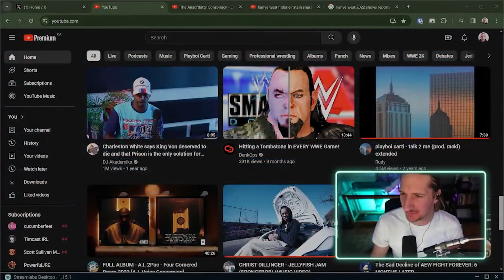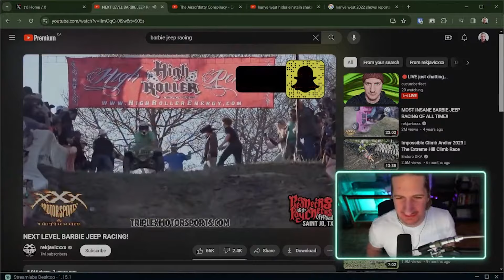Learning to Fail as Modern Adults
SHOUTOUT TO ALL THE MEMBERS
Justwanna Grill
HermesTheGr8
Nick Kirastoulis
Braves Ryan
Jay Desoto
Watch Out
Pierce Warner
Henry Hansen
Big Demz
Coty Arledge
HermCorps
Ted Zagaro
GreenLine
RealDudezorz
TheMK2
Zibizaba
Facetious Echo
Jay Legleiter
platypus
SkitzoFriendic

The Courage to Fail: A Candid Rant on Modern Adulting

In this fiery excerpt from my latest live stream, I dive deep into the controversial topic of modern adult refusing to grow up. I share my unfiltered thoughts on why I believe society is coddling adults into a state of dependency and the dire need for a cultural shift towards embracing independence and the courage to fail.

🔥 What to Expect:

A raw, unscripted rant about the state of adulthood today.
My perspective on the importance of learning through failure.
A call to action for individuals to step out of their comfort zones and take control of their lives.
👀 Watch this if you:

Feel like society is holding your hand too tightly.
Are tired of the fear of failure dictating your choices.
Want to hear an honest take on what it means to be a self-reliant adult in today’s world.
💪 Let’s Start a Conversation:

Do you agree that adults are being under developed?
How has the fear of failure affected your life decisions?
Share your stories of independence and resilience in the comments below!
🚀 Join the Movement:

Remember, it’s not about never falling down; it’s about how many times you get back up. Let’s redefine what it means to be an adult.

Feel free to adjust the tone and content to better fit your personal style and the specific points you covered in your rant.